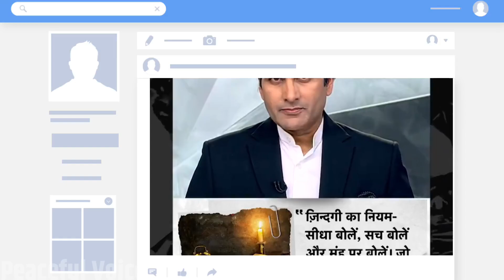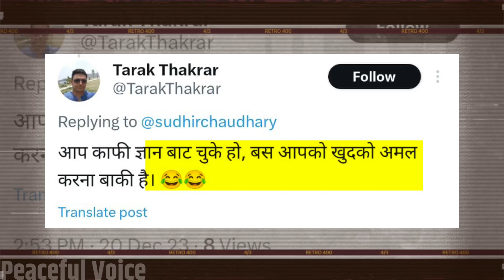Ajit Anjum Reaction on Sudheer choudhary Motivation Quotes || Peaceful Voice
Sudhir Choudhary के ज्ञान सुन लोग हंस हंस कर लोटपोट हो गए || Sudheer Chaudhari troll on motivation